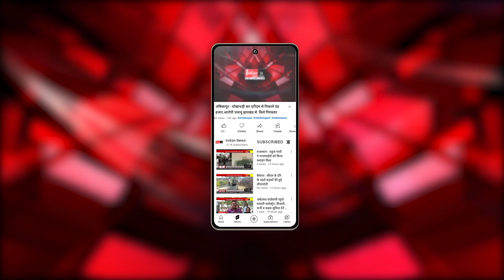Mumbai : मरीन ड्राइव पर उच्च ज्वारीय लहरों का खतरा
Our Links